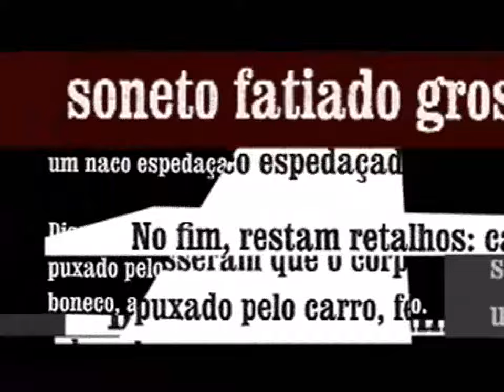Ferréz & Glauco Mattoso no Interferência